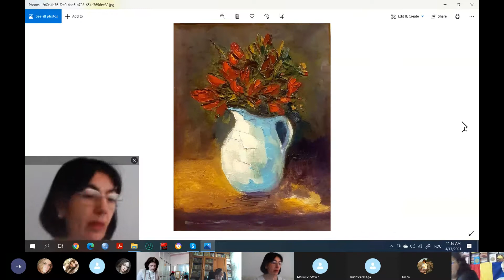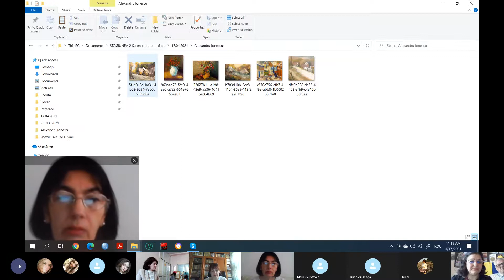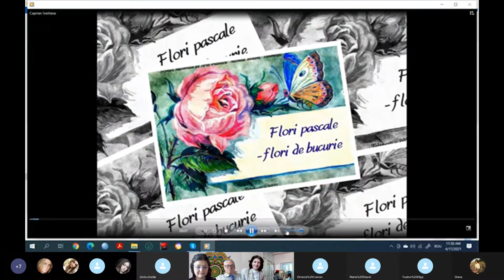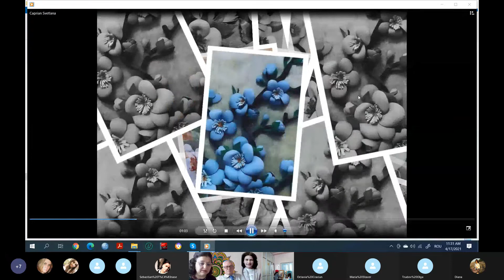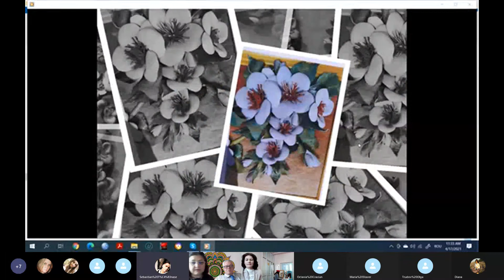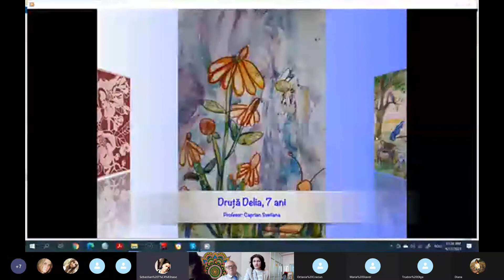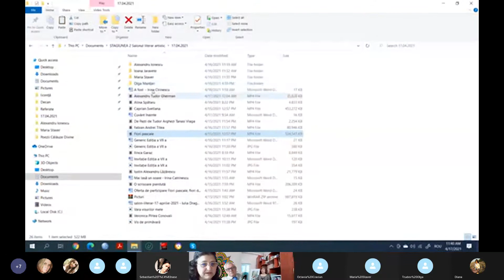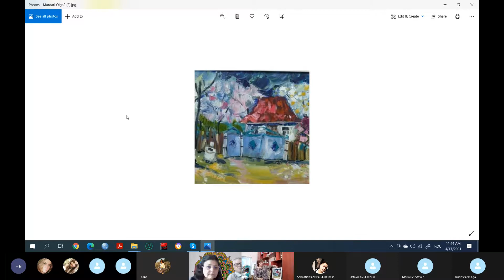Salonul Literar Artistic ”Artă prin Educație” - Ploiești, la Ediția a VII-a, din 17.04.2021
O activitate a Salonului  Literar Artistic ”Artă prin Educație” - Ploiești, la Ediția a VII-a, din 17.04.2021, cu tema ”FLORI PASCALE, FLORI DE BUCURIE”, organizat de prof. Gabriela Alef Machidon, în colaborare cu Editura ”Amurg sentimental” - București, director Ion Machidon, Școala Raională de Arte plastice ”Nicolae Moisei” din Telenești, director Sveltana Caprian, Biblioteca Județeană ”Nicolae Iorga”, director Mihaela Radu și  Lavinia Dumitrescu, Liceul ”Vasile Alecsandri” - Chișinău, director Daniela Vacarciuc, reprezentant prof. Silvia Strătilă, L.T.A.S. ”Victor Slăvescu” - Ploiești, dir. Nicoleta Sevastian, dir. adj. Leonard Coțac